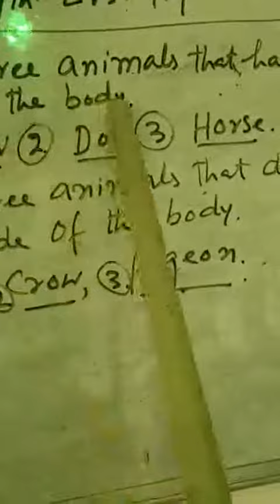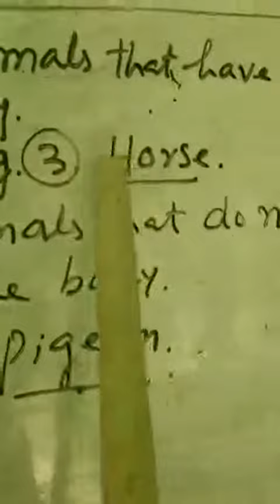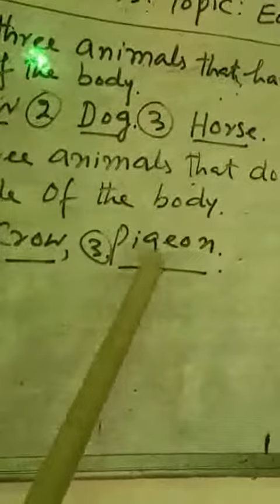Class 4th EVS topic Ear to Ear questions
By Master Liyakat Ali Khan